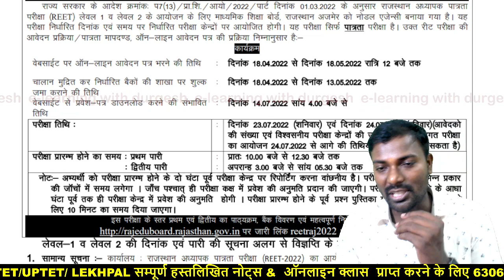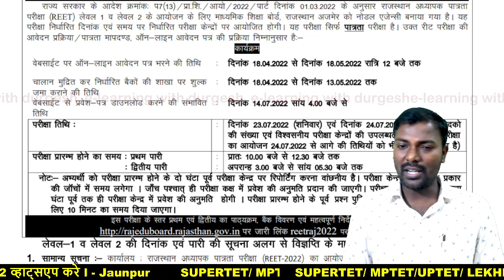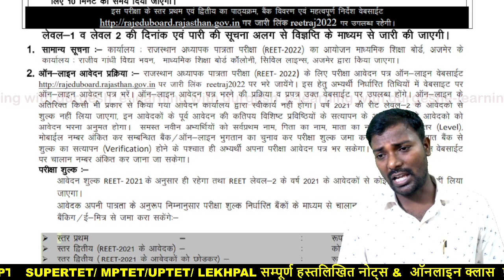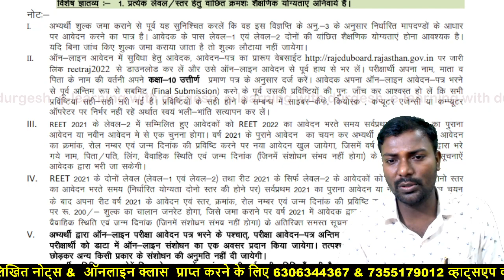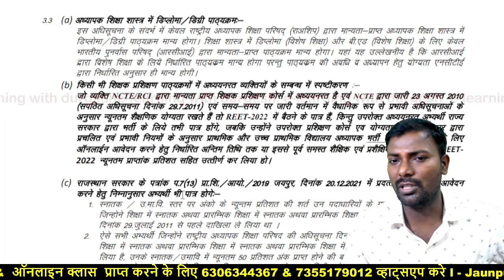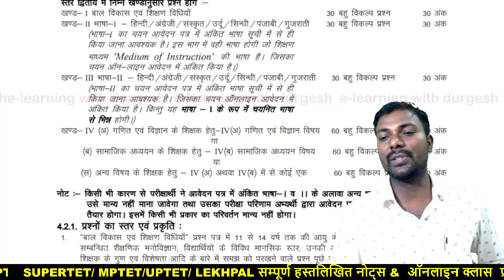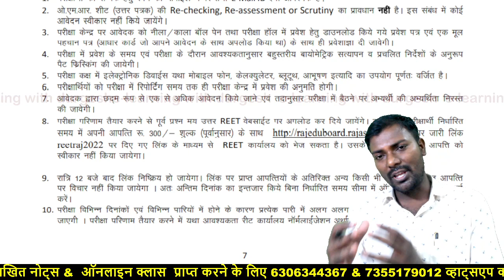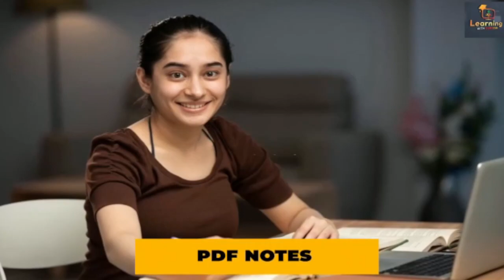REET 2022 Information,Syllabus,eligibility- रीट परीक्षा 2022 level 1 & 2 :आवेदन फ्री क्यों ?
👇🏻 फेसबुक पेज 👇🏻

👇🏻   यूट्यूब चैनल 👇🏻